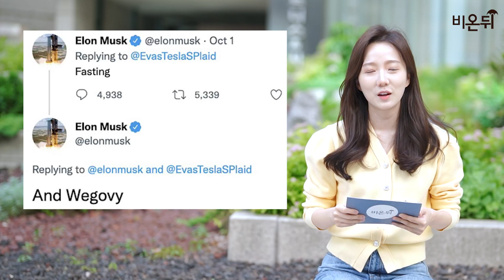일론 머스크 14kg 체중 감량의 비밀 '위고비' (의정부을지대학교병원 가정의학과 김정환)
테슬라 창업자 일론 머스크가 단번에 14kg를 빼고 나타났습니다. 사람들은 체중감량의 비결을 물었고, 일론 머스크는 이렇게 답했습니다. Fasting and wegovy. '단식 그리고 위고비'라고 말이죠. 사람들은 위고비에 열광했고, 미국에서는 순식간에 품절대란이 일어났는데요. 그런데, 얼마전 이 약이 우리나라에도 허가 승인을 받았다는 소식이 전해졌습니다. 임상연구에서 무려 평균 14.9%의 체중 감량을 보였다는 이 약, 자세히 알아볼까요?

00:00 인트로
00:39 위고비는 무슨 약인가요?
01:05 미국인들이 위고비에 열광하는 이유
01:39 삭센다, 위고비, 마운자로의 효과를 비교하자면?
02:46 위고비 부작용은?
03:32 주의사항은?

기획/편집: 정진희
촬영: 김싱아